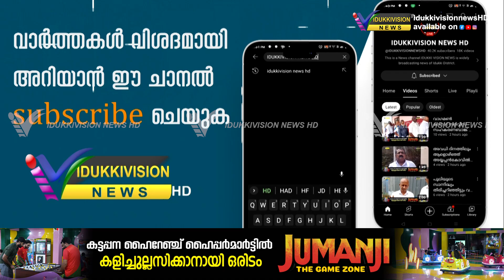കാഞ്ചിയാർ പള്ളിക്കവലയിലെ വ്യാപാര സ്ഥാപനങ്ങൾ പൊളിച്ചു നീക്കി